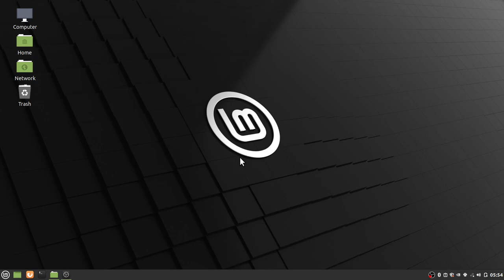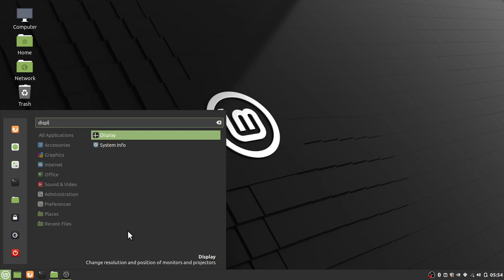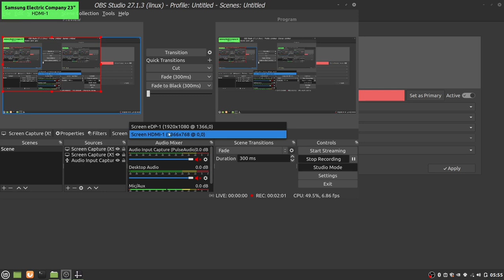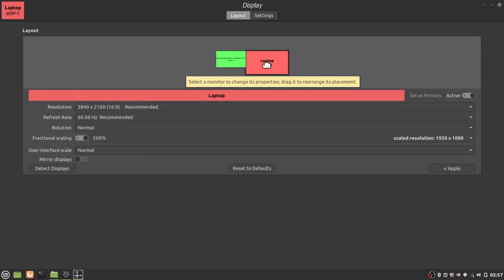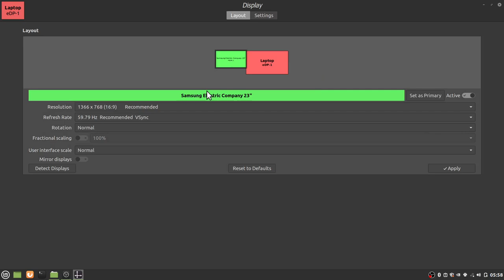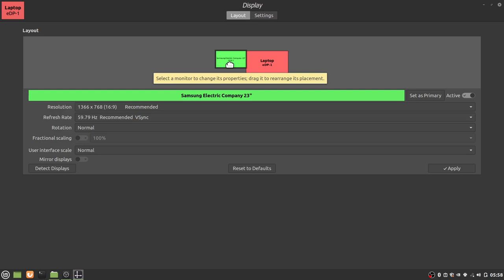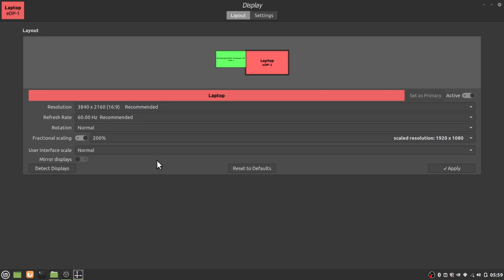Setting UP Multiple Display Monitors and Settings in Linux Mint and Ubuntu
This post is about setting up multiple display monitors on your Linux Mint or Ubuntu Operating system. In a previous post, I show how to hook up an external monitor. In this post, we will discuss the settings and how to arrange your display monitors. For the record, we refer to monitors as screens and displays as well.

Access Display Settings

To access your display settings, navigate to the start button on the lower left-hand side of your screen. Click on it then type "Display". You will see the display icon appear, click on it.

This will bring up your display settings pop-up. From here you can change your settings and arrange your displays on Linux Mint & Ubuntu. If you cannot see all your settings and buttons, click on the maximize button in the top right of the window. Note: I circled it in red to highlight it.

Selecting Displays

To work with a display, you must first select it. See below, I have 2 monitors, I can click the one that I want to work with, then I can adjust the settings. In the above photo, I selected the other monitor in order to adjust settings. One is green, the other is pink, it also labeled in order to tell the difference between the two.

Display Location

To see which display is which, click on "Detect Displays" and the system will label each display on the top left-hand side of the screen.

Screen Resolutions

Each screen has its own resolution and ratio. I covered ratios in more detail on a image sizing post. However, with resolutions, you can experiment to see which is the right setting for your displays. Make sure that you have the correct one selected in order to optimize your display. In the resolution drop menu, you can select another setting and try it out. Usually the recommended one is the best, but see what the other ones look like. Do not be afraid to try them out because you can always "revert" back to your current settings when trying other ones out.

Refresh Rate

When considering your refresh rate, remember there are a lot of different types of monitors. They made some of them for gamers who require fast responses and their refresh rate has to be a lot higher. However, when you're coding or watching videos on Rumble or other platforms, you do not have to have that high of a refresh rate. The higher the refresh rate the more CPU it consumes as well. For more information on this see What Is Refresh Rate and Why Is It Important? - Intel

Rotation

Unless you have a screen that rotates, do not even worry about this option. Some people have monitors in portrait so that is why this setting is there.

Fractional Scaling

Fractional scaling is still in the experimental development. However, I use it on my displays and it works well. I like things a little larger on my screen so I have it zoomed in at 200% to see the monitor better.

User Interface Scale

The user interface scale is another way to make your display bigger or smaller. Experiment around and see what is good for you.

Mirror Displays

If you turn on "Mirror Displays" then what you see on one monitor is what you will see on the other monitor. When you turn this off, then your monitors will be like one long wide monitor. You can move your mouse from one monitor to the other. I like this setting because I can be more efficient while working.

Arrange Monitor Displays

If you need to move one monitor to the left or right of the other monitor, it is easy to do. Just click and drag the monitors. See the video for details on how this is done.